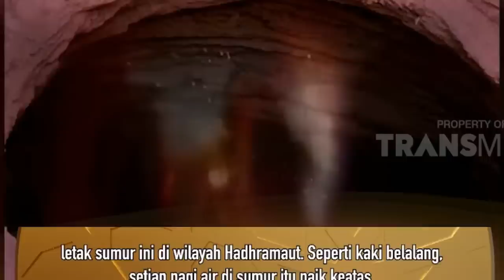MISTERI SUMUR BARHUT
KHAZANAH 5 DESEMBER 2018